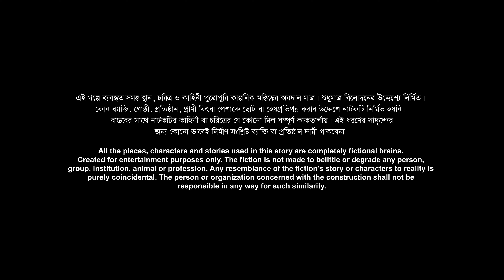রাতের পার্টি | Bangla Short Story 2024 | Javed Ali | Shajuthi | MR Films 2024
If you're looking for a Emotional and interesting fiction, then watch and be sure to check out this " রাতের পার্টি "

Bangla Short Story 2024
রাতের পার্টি
Cast: Javed Ali, Shajuti Khandokar, Jubayer Hossen
Project Under
in associate with
MR Films

CONTENT DECLARATION
Mehedi Rony Films has the sole rights of all contents and it does not give permission to any business entity or individual to use these contents except Mehedi Rony Films. This Channel is the Based on Bangla Natok, Short Film and Blogging. The uploaded all contents are Made by our own team. Also Sometimes We are using some Third-Party materials where we have the specific authorization and permission to use this on YouTube.